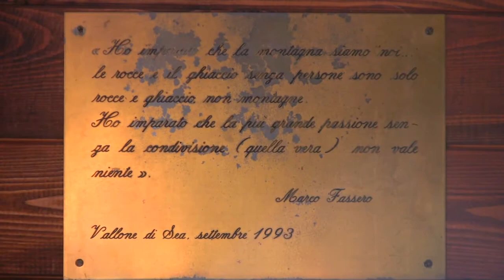Val Grande di Lanzo - Vallone di Sea e bivacco Soardi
Escursione al bivacco Soardi attraverso lo splendido vallone di Sea